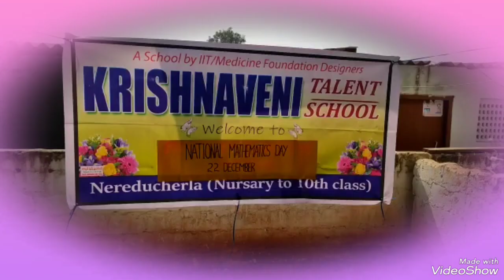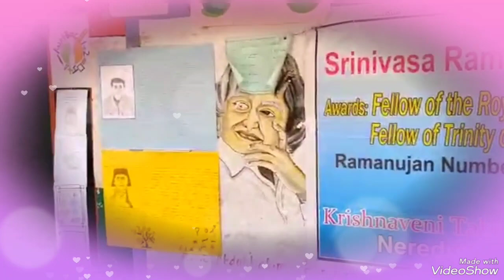srinivasa ramanujan birth celebrations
national mathematics day celebration @krishnavenitalentschoolnereduc